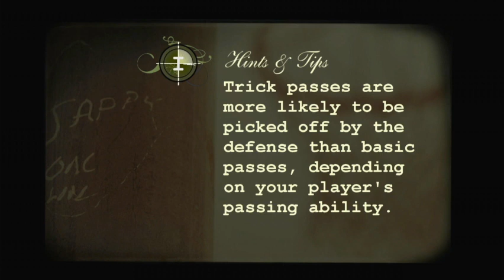NBA Street Homecourt (Xbox 360) - Part 11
Not too bad on this walkthrough!